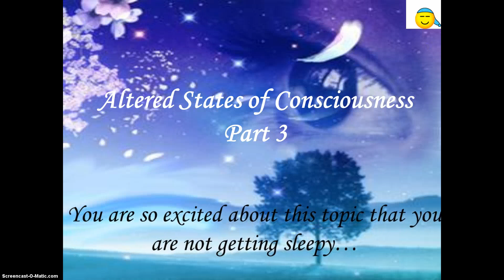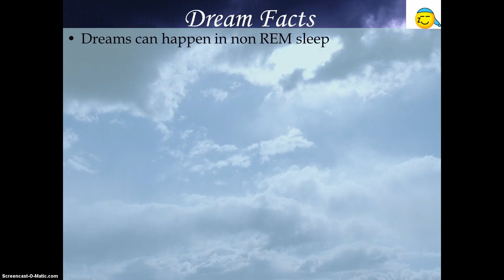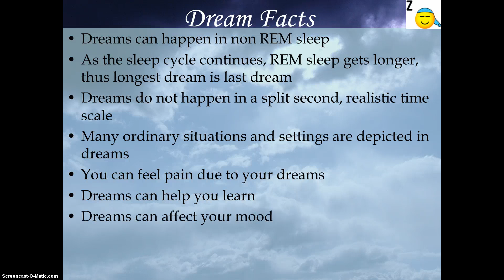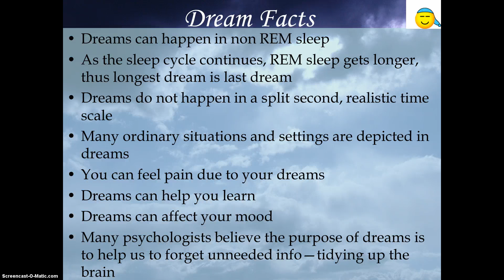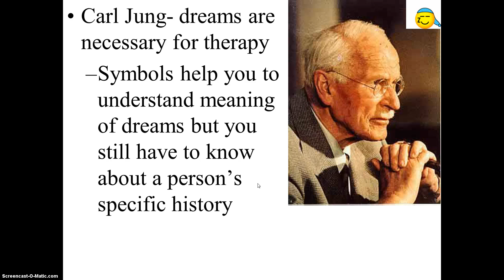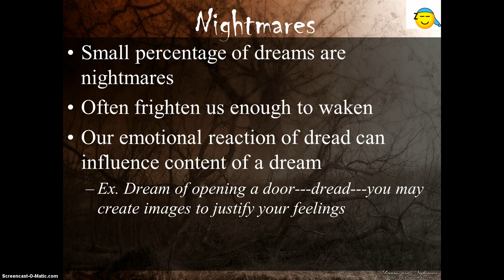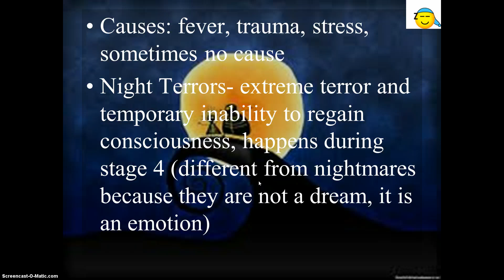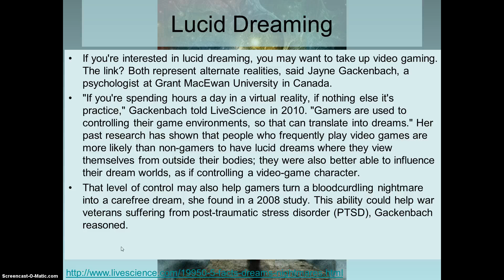Altered States of Consciousness Part 3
Flipped lesson for high school psychology class